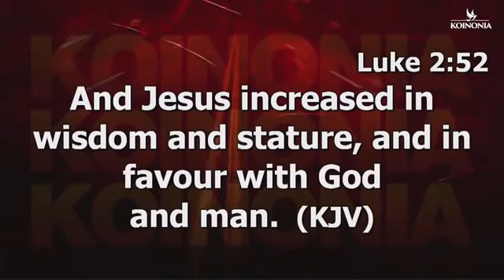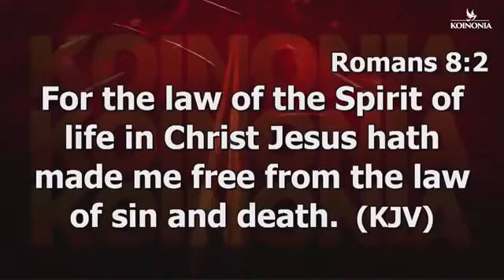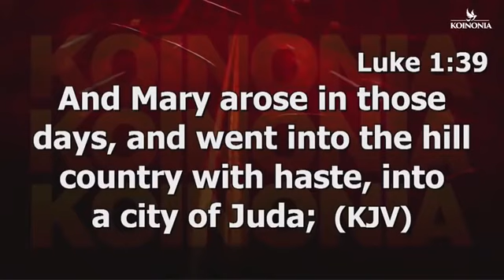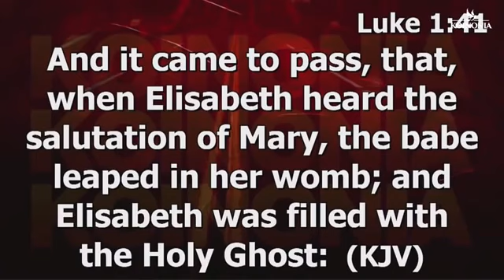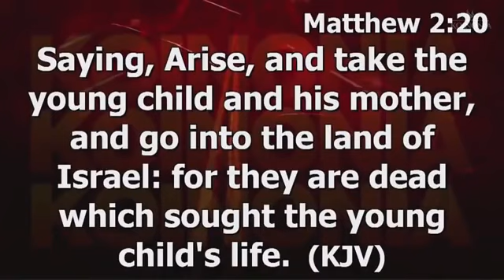3 Things The Silence Of God Mean - Apostle Joshua Selman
Koinonia watch
#3 thing the slience of God mean

this is koinonia sermon, our beloved mentor and father, Apostle Joshua Selman, reveals so many truths in the subject, "3 Things The Silence Of God Mean ", this video will expose you to the powerful strength that lies within you when you use your mind to its fullest. Watch this video to edify your soul today.

You can download other messages of Apostle Joshua Selman's messages by visiting Koinonia's official YouTube

NB:
The minister of the Gospel who preached this sermon is Apostle Joshua Selman.
Apostle Joshua Selman is the founder of ENI (Eternity Network International). It's an apostolic ministry committed to replicating the fullness of God’s life on earth.
ENI organizes the KOINONIA weekly meetings where passionate believers come to experience an atmosphere of TRUE WORSHIP, THE WORD, MIRACLES, and LOVE. A place where believers experience true intimacy with the Holy Spirit and are empowered to be ambassadors of God’s life and power.

For more info on Apostle Joshua Selman and koinonia:
Official Koinonia Contacts:

Developed by CHRISTCENTERCHANNEL

Thus:
1) This video is transformative in nature.
2)This video is used for teaching purposes.
3)This video has no negative impact on the original works (It would actually be positive for them).
4) Only bits and pieces were used to adequately pass this teaching across.